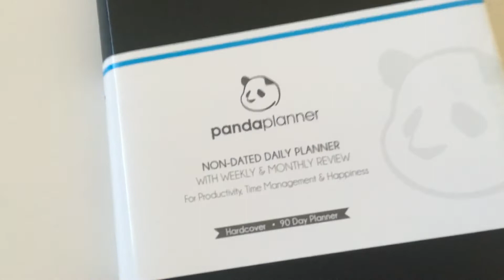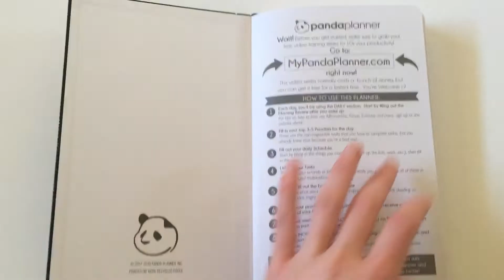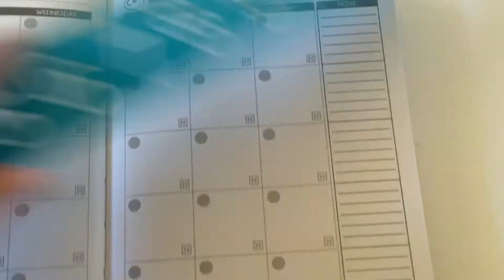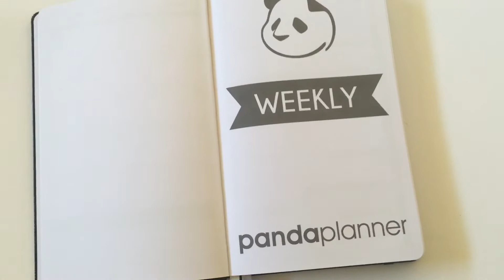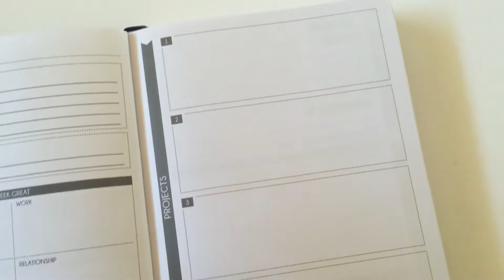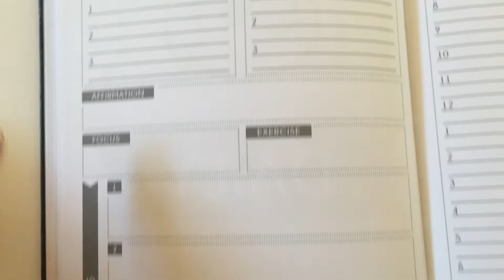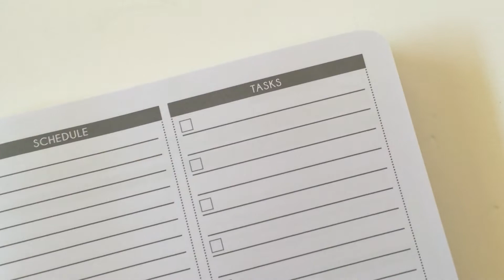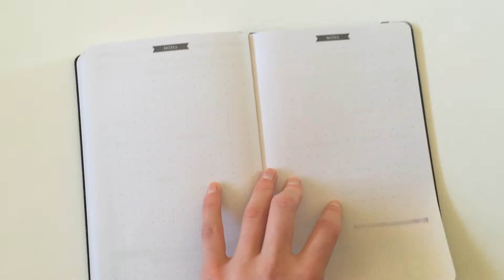Panda Planner Review (Daily and Weekly) - Pros and Cons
See how I converted the daily spread into a weekly planner

Etsy Shop